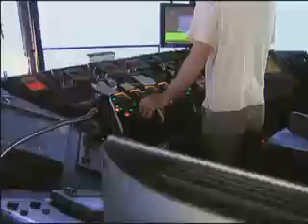3.12.2012 Dredging maintenance takes over Charleston harbor.mp4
A ship sailing the Charleston Harbor may not stick out as unusual, but, the Glenn Edwards dredging vessel is worth a second look. For the first time, ABC News 4 boarded the ship responsible for keeping the harbor at 45 feet deep.